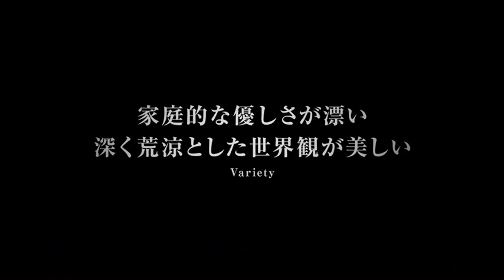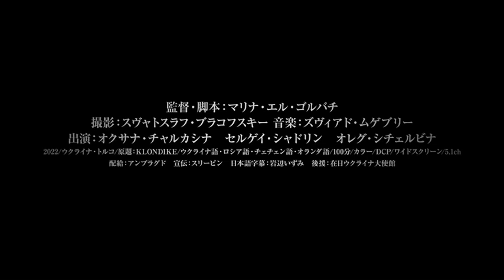ウクライナ、出産を間近に控えた夫婦の住む家が襲撃される／映画『世界が引き裂かれる時』本編＋予告編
世界の映画祭41冠に輝くウクライナ人女性監督 マリナ・エル・ゴルバチ監督作品。本作は昨年の東京国際映画祭で「クロンダイク」というタイトルで上映され、観客に大きな驚きと衝撃を与えた作品。2014年7月ウクライナのドネツク州で実際に起こったマレーシア航空17便撃墜事故を背景とし、ウクライナで懸命に生きる女性の姿を鮮烈に描き出している。

監督はウクライナ人女性監督マリナ・エル・ゴルバチ。ロシアのウクライナ侵攻が始まる直前の2022年1月、第38回サンダンス映画祭ワールド・シネマ部門で監督賞を受賞し、続く、第72回ベルリン国際映画祭でパノラマ部門エキュメニカル賞を受賞、さらには第95回アカデミー賞最優秀国際長編映画賞ウクライナ代表にも選出されるなど、世界各国で41冠の栄誉に輝いている。

ラスト15分は、深まる民族間の衝突、差し迫ってくる戦争の緊迫感に圧倒され、のちに現実となってしまうロシアのウクライナ侵攻を予見させる衝撃の問題作だ。

この度解禁するのは、ウクライナの国花である、ひまわりが一面に咲き誇る、ひまわり畑を捉えた本編映像の一部。

プロデューサーも務める撮影監督スヴャトスラフ・ブラコフスキーによる超美麗ワイドショットが本作の見どころのひとつであり、全体が薄いムラサキ色がかった映像の中に、何万本ものひまわりが映し出されるこの場面は、圧倒的な迫力と共に物悲しさを観客に与えるはずだ。その後、ゆっくりとカメラが動き、画面に見えてくるのは遺体が入った黒い袋。それがひとつではなく、いくつも並べられている。美しい花と戦争の残酷さの対比に胸が締め付けられるシーンだ。

ロシアとの国境付近にあるウクライナの小さな家で暮らす、出産を間近に控えた妻と夫。明け方、夫婦の住む家が襲撃され、壁に大きな穴があいてしまう。壁の修繕に取り掛かろうとする二人をよそに、親ロシア派と反ロシア派双方の対立は次第にエスカレートし、事態はさらに混乱を極めていく…。
『世界が引き裂かれる時』は2023年6月17日公開

■［動画］ウクライナ危機で凄惨を極めた戦場の真実／映画『ウクライナ・クライシス』予告編
■［動画］ウクライナ情勢の本質が見えてくる、今見るべき貴重なドキュメンタリー映画『ウクライナから平和を叫ぶ』予告編
■［動画］ウクライナが辿ってきた過去と、これから辿るであろう未来／映画『アトランティス』『リフレクション』予告編